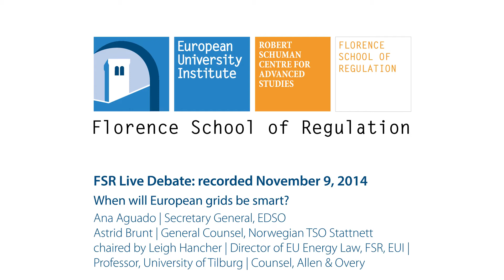Energy Infrastructure: When will European grids be smart? | Leigh Hancher, Ana Aguado, Astrid Brunt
Technological developments are reshaping the energy sector. This is all the more true for electricity distribution grids, where the increasing penetration of distributed renewable generation, local storage and electric vehicles will eventually change the way people approach their daily city lives: passive consumers will  become active prosumers, who could directly influence network balancing and electricity trade. How far is this future?

Innovative policies are needed to foster innovation while, at the same time, smart regulation will have to cope with the changing roles of DSOs and TSOs, in order to let all stakeholders benefit from this revolution.

Join the FSR online debate between Ana Aguado, Secretary General at EDSO for Smart Grids, and Astrid Brunt, General Counsel at the Norwegian TSO Statnett. The debate will be chaired by Leigh Hancher, Director of the EU Energy Law and Policy Area at the Florence School of Regulation, Professor of European Law at the University of Tilburg, and of Counsel at the Amsterdam office of Allen & Overy.